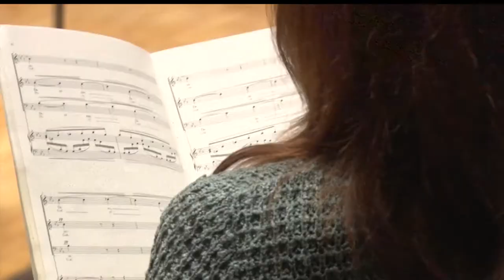Bemidji Chorale Getting Ready To Perform Faure Requiem